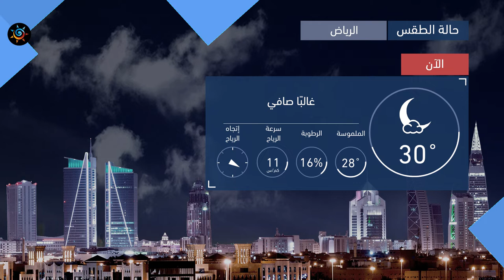طقس العرب | طقس الغد في السعودية | الخميس 2020/9/17